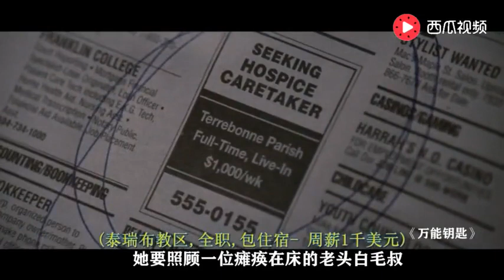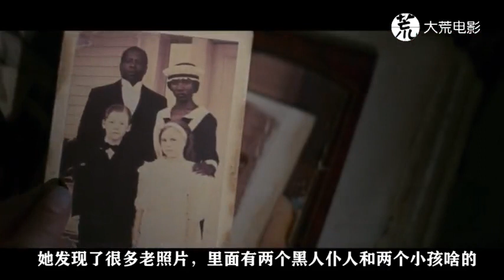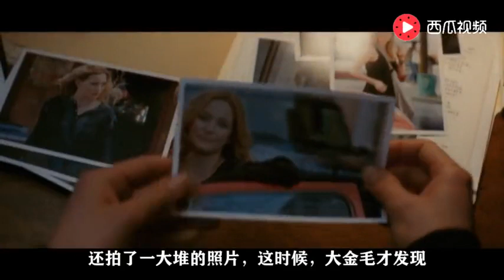少女用一把“万能钥匙”，打开了一扇不能打开的门，后果很严重！